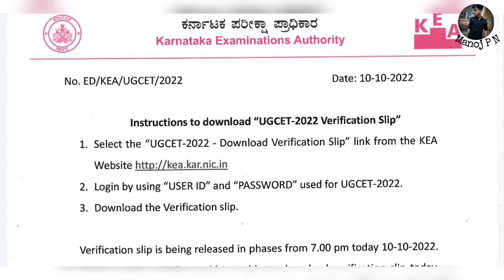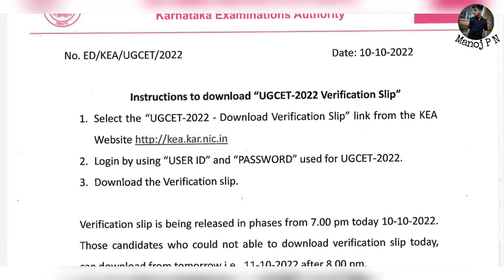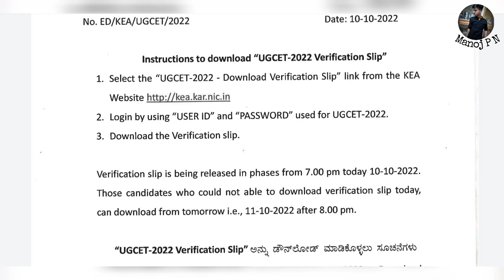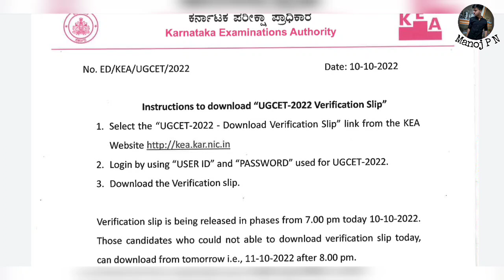KCET VERIFICATION SLIP 2022|SECRET KEY|HOW TO DOWNLOAD VERIFICATION SLIP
1.Turorials for KCET
2.Hand notes for all sub
3.Tips and tricks to solve questions effectively
4.Career guidance
5. SCHOLARSHIP updates
and many more